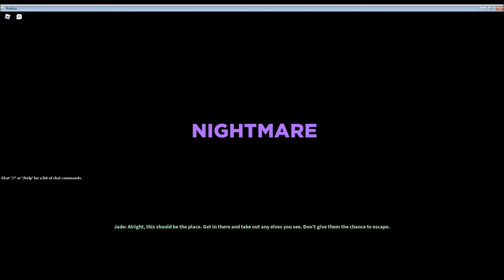Gift Factory Nightmare Solo Loud {Roblox Notoriety}